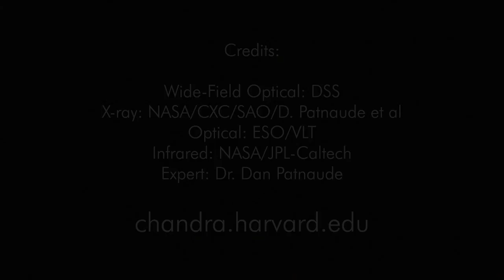Тур по SN1979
Космическая обсерватория НАСА Чандра и другие телескопы обнаружили самую молодую известную на текущий момент черную дыру. Доказательство существования этой очень молодой черной дыры было  найдено в сверхновой 1979C, взорвавшейся 30 лет назад. Д-р Дэн Патно из Гарвардско-Смитсоновского Центра Астрофизики, руководивший исследованием, согласился рассказать о нем.